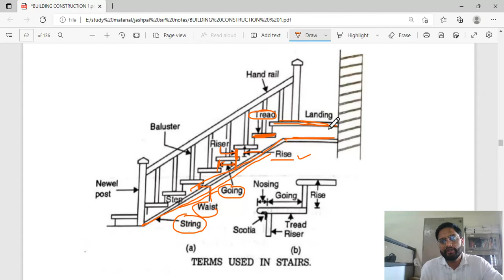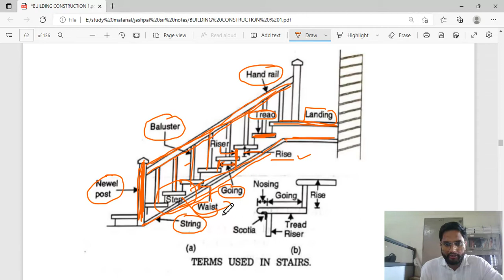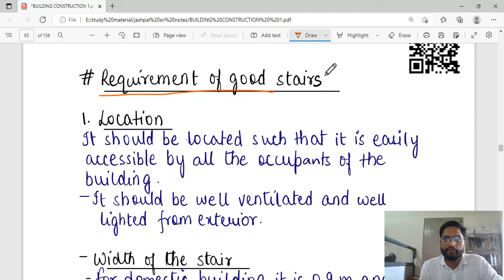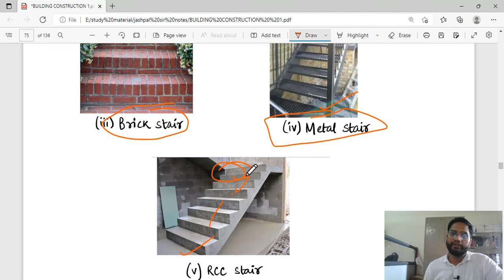Lecture - 12 Stairs